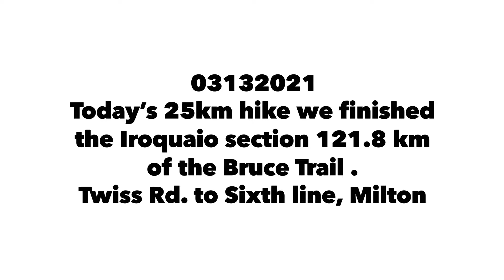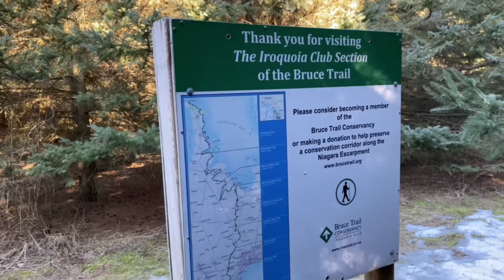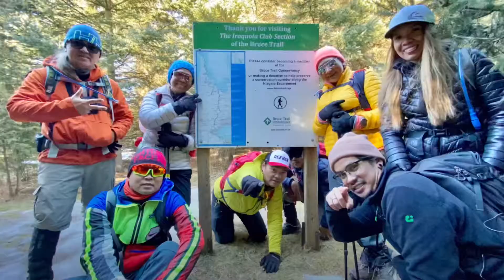03132021 The Bruce Trail ( IROQUAIO Section )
Our last hike to complete the Iro section.
Twiss Rd. to Sixth Line, Milton